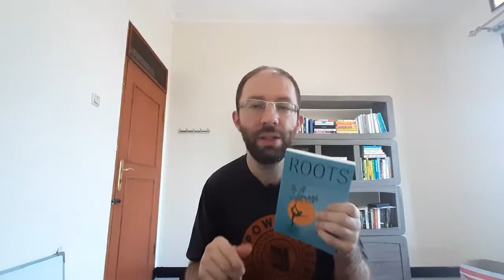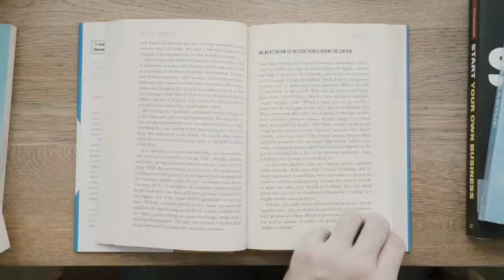Don't Let Society Dictate What You Do!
Do you always listen to what Society tells you what to do? Do you always listen to what your parents tell you to do?
Well I'm telling you now that it's okay to do what you really want to do! Life has many obstacles and we only live at once so why not do what you really want to do so that you can enjoy life to the fullest and make a big difference at the same time.
@jamessevangelista wrote Roots with his heart and had all the people in mind who have been suppressed by either their society, friends, or their parents. if you have any sort of issues with this please buy Roots from Amazon.
follow for more book hacking tips.
Follow Matt Hutson Accounts
Podcast

Newsletter
Learning to Learn Well Substack